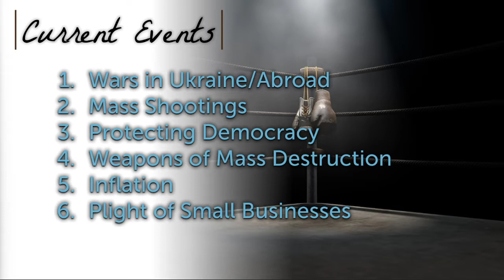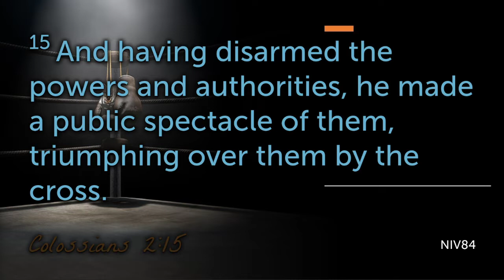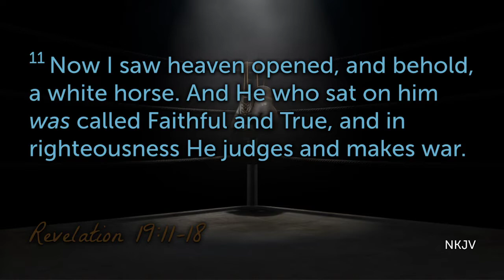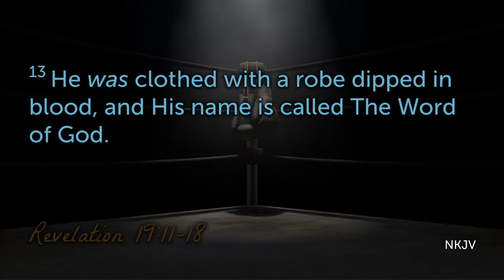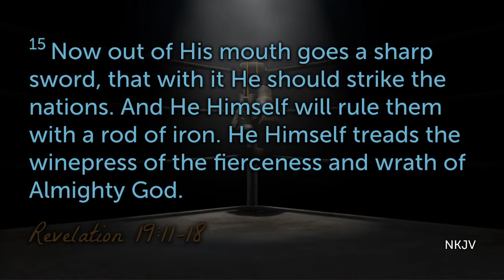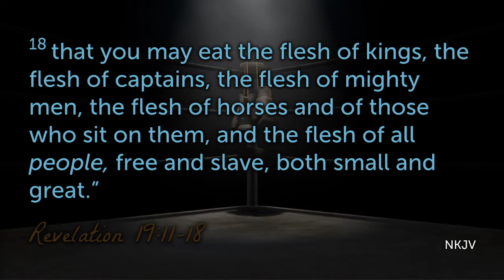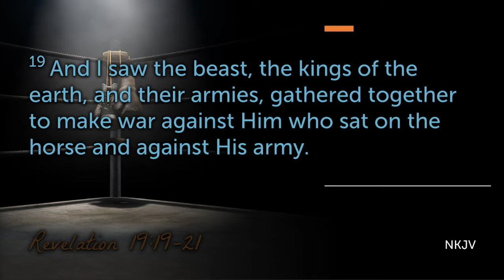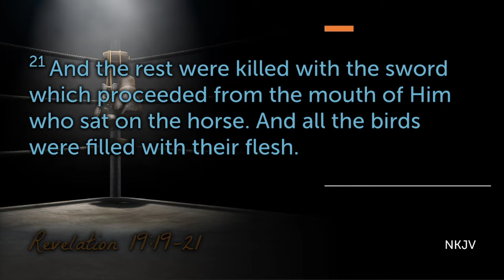All Bets on God!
At the end of the day, no matter what the enemy has plotted against you for all these years, no matter how bleak things look in your life, the final verdict is that God Wins. When He wins for Him, He wins for us! Listen to how Pastor Cherry encourages us to know that God has already proven He can beat the devil by rising from the dead, but hear how He whoops the enemy and his whole army in the final battle on earth. Pure Fire!!!